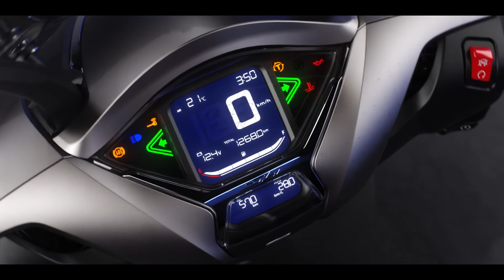Νέο SH350i 2021ΥΜ Product Features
To νέο SH350i είναι το απόλυτο και το πιο δυνατό SH.